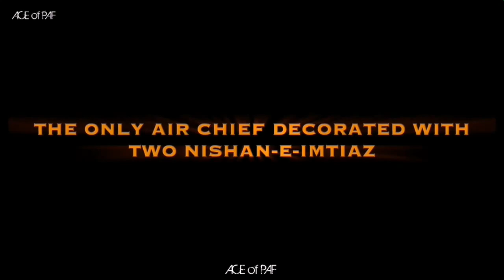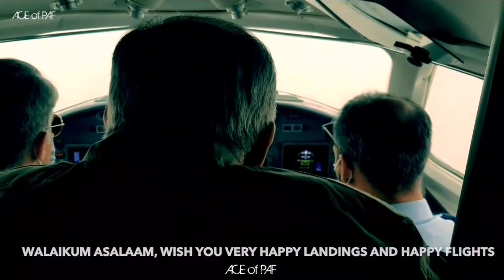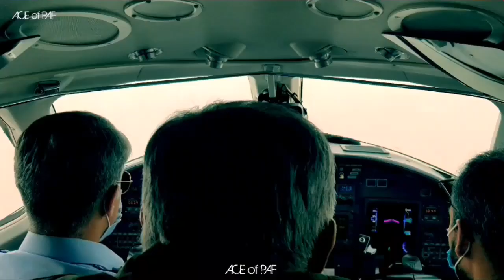Pakistan Air Force F-16 bid farewell to ACM Mujahid Anwar Khan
F-16 pilots from No.11 "Arrows" & No.5 "Falcons" escorted the Air Chief Marshal Mujahid Anwar Khan in a unique way as he departed after handing over the command to his successor.